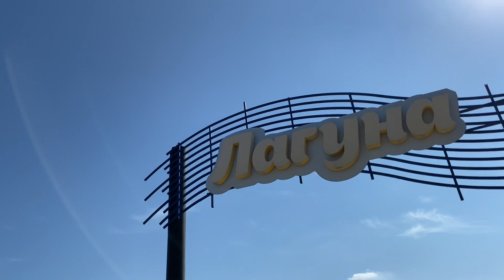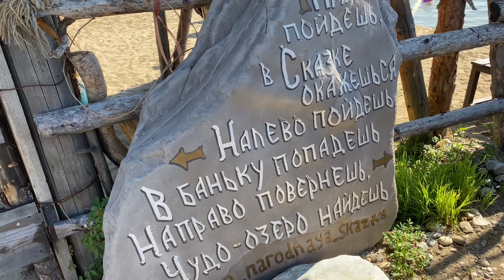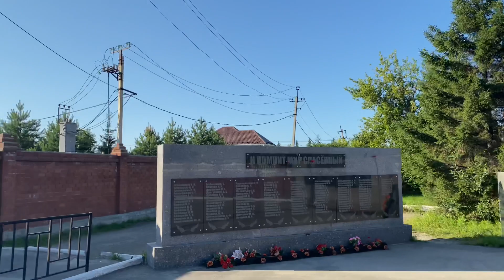ОЗЕРО ЛАГУНА/ВЛОГ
All copyrights are reserved, copying is prohibited 🚫 Respect each other.